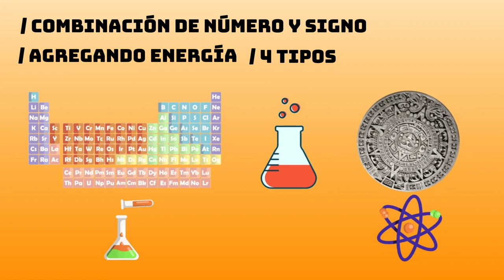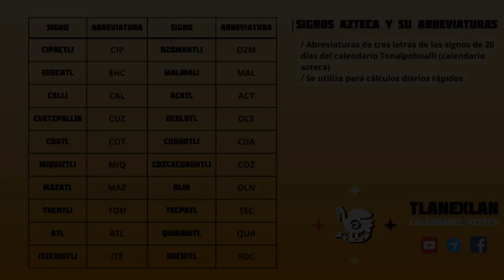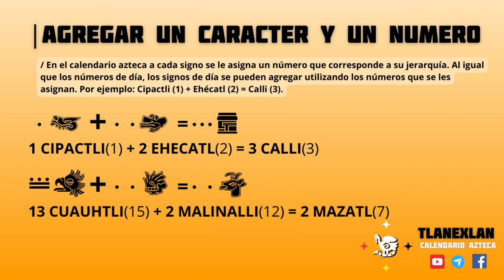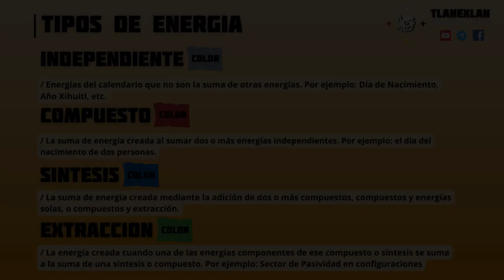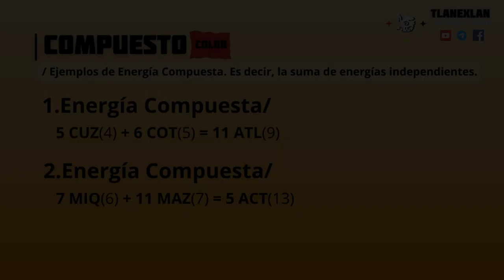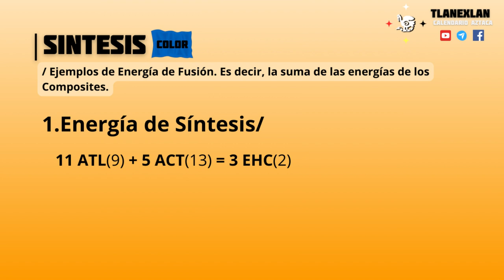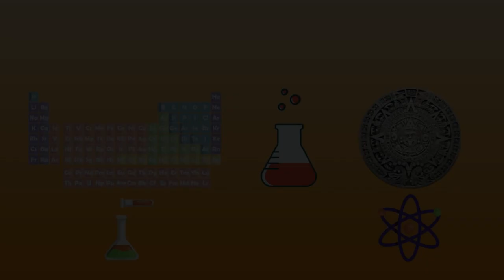AÑADIR SIGNO Y NÚMERO del dia en Tonalpohualli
Cómo sumar energías del calendario azteca. Crea energías grupales y luego extrae energías del grupo. Lo descubrirás en este vídeo.